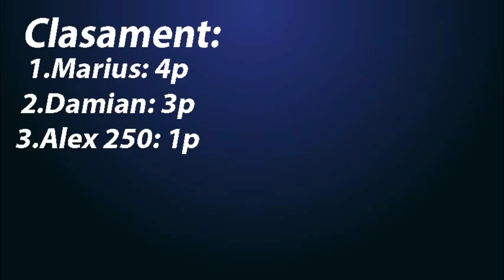TURNEUL YOUTUBERILOR! - DAMIAN vs MARIUS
Salutare lume eu sunt Damian si aceasta este o noua SERIE!